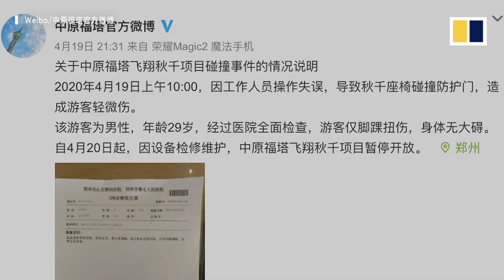Tourist injured after high-altitude swing smashes into gate in China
A tourist on a high-altitude swing, at the top of Zhongyuan Tower in central China’s Henan province, was injured after a gate failed to open, and she crashed into it.